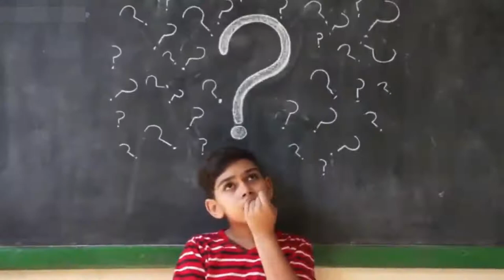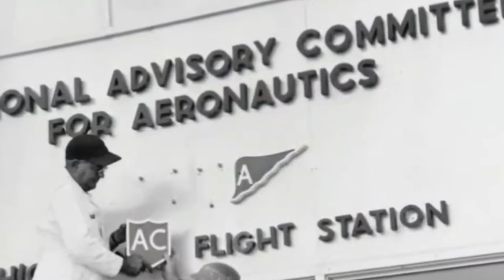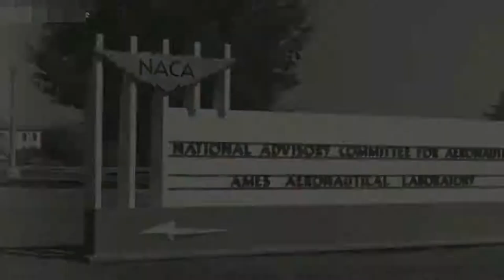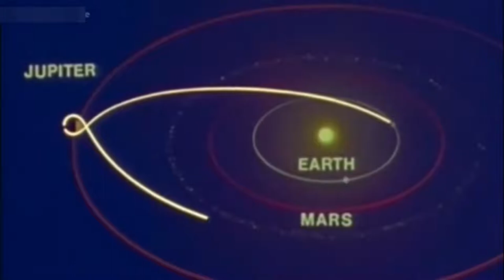NASA Full Form | Nasa meaning in hindi | - Civil Services Hub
ऐसे कई छात्र हैं जिन्होंने संसाधनों के अभाव में पढाई को छोड़ दिया। यद्यपि उनमें प्रतिभा और ज्ञान था। हमारे देश में अभी भी बहुत से छात्र हैं जो अंग्रेजी शिक्षा का खर्च वहन नहीं कर सकते हैं। हम CivilServicesHub पर विज्ञान संबंधी और सामान्य ज्ञान की जानकारी प्रदान करते है। ये लेख स्कूली शिक्षा और प्रतियोगी परीक्षा दोनों के लिए बहुत उपयोगी हैं।

Full Forms
general knowledge

Video Cradit -  Astronomical Eye You tube Channel

1)This video has no negative impact on the original works (It would actually be positive for them).
2)This video is also for teaching purposes.
3)It is not transformative in nature.
4)I only used bits and pieces of videos to get the point across where necessary.

CivilServicesHub does not own the rights to these video clips.